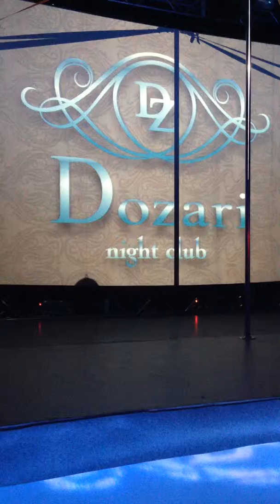Belarus Exotic Pole Dance Championship 2014 / 19